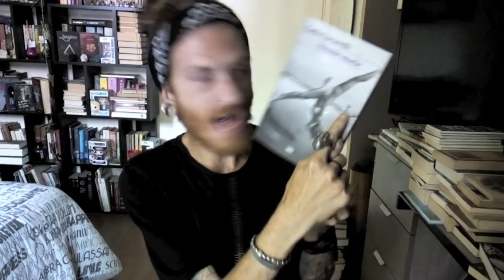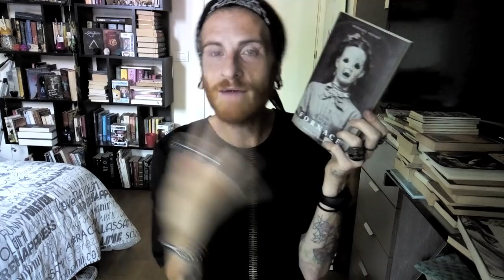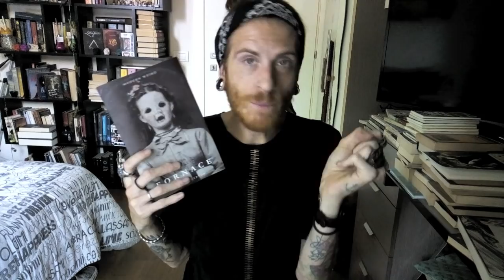PREFERITI DI SETTEMBRE 18'☔🍁🍂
Oggi POPOLO vi porto i miei BEST del mese di Settembre 2018!
Ecco tutte le categorie fatemi saperi i vostri PREFERITI Settembre:

Chiedo venia per non aver girato il video PREFERITI DI AGOSTO ma mi sono completamente DIMENTICATO.

Libro:
-Romanzo Siciliano
-Frankestein Illustrato

Film:
-Mary Shelley - Un amore immortale

Serie Tv:
-Orange is the new black

Regalo:
-Strane Storie

Cibo:
-Zucchero Filato Apple green